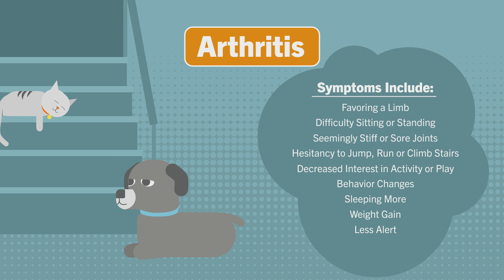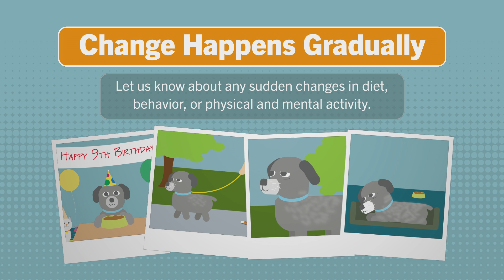Caring For Older Pets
Is your dog or cat getting up there in age? Check out these special tips to help them feel their best!